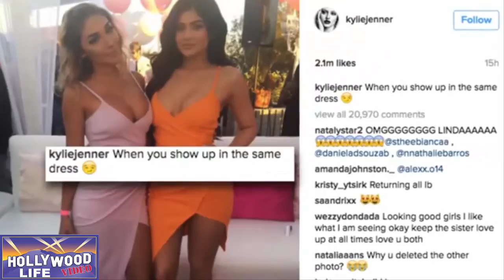Kylie Jenner & Tyga have been teasing marriage recently?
Kylie Jenner & Tyga Getting Married?

west virginia
tyga and kylie
tyga instagram
tyga net worth
tyga and kylie jenner
tyga stimulated
tyga 14 year old
tyga songs
tyga hookah
tyga twitter
tyga and blac chyna
tyga rack city
tyga quotes
tyga snapchat
tigecycline
tygacil
tyga son
tyga switch lanes
tyga wiki
tyga molly
tyga ice cream man
tygart valley cinemas
tyga glitta
tyga dope
tyga faded
tyga rapper
tyga shoes
tygart valley regional jail
tyga clothing
tygart valley regional jail mugshots
tyga cheating on kylie jenner
tyga discography
dope - song